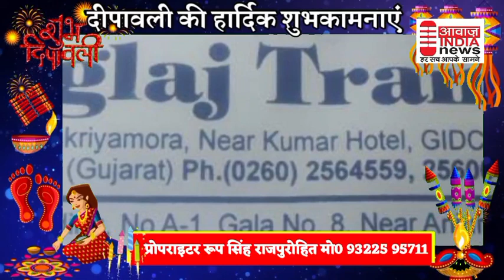भिवंडी दिवाली की हार्दिक शुभकामनाएं